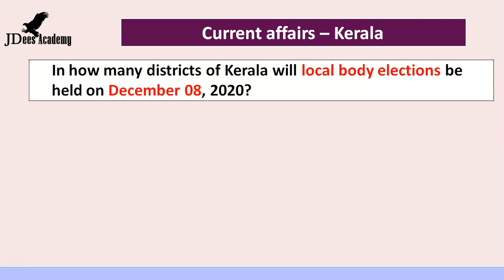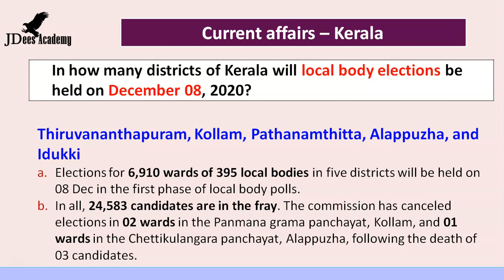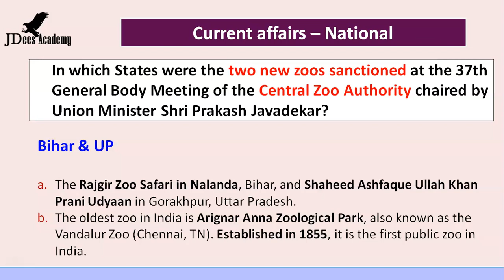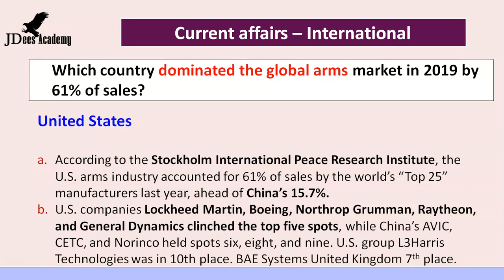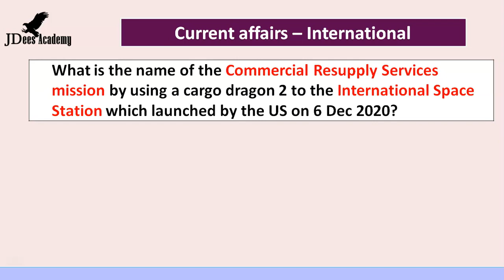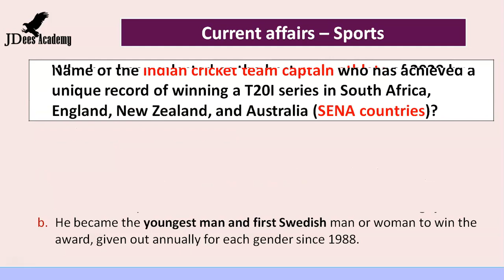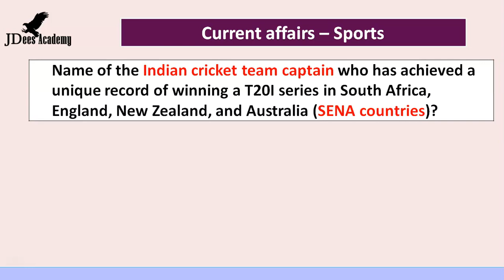General Knowledge | Current Affairs| 08 Dec 2020 (Malayalam)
Daily uploading latest Video. Current GK. Latest Current Affairs. Today’s General Knowledge, Today’s Latest Current Affairs. Providing the latest current affairs to prepare for competitive exams. We are helping students to get the current affairs in Malayalam. Daily general knowledge for all types of examinations.   In every exam, currents affairs are very important. Best opportunity to learn and to perform. Good for PSC / UPSC exams. Latest current affairs prepared by Jaydeep PV.